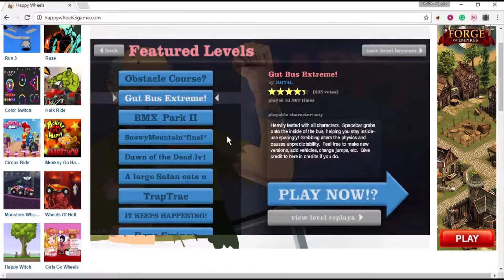Epic happy wheel fails